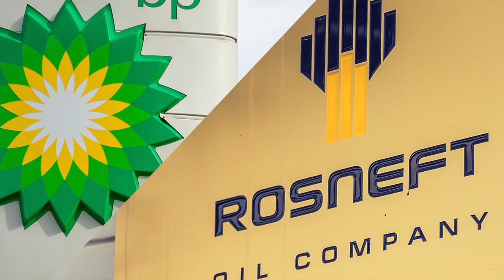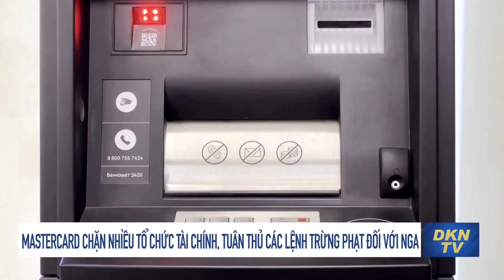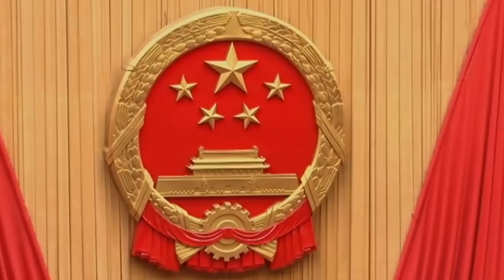Tin tổng hợp tối 1/3: Phần Lan kêu gọi gia nhập NATO, Nga chuyển quân đến gần châu Âu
0:00 Điểm tin
1:03 Viện lâm nghiệp để mất hơn 2.000 ha rừng
2:23 Vườn thú Hà Nội sẽ nhận nuôi 8 con hổ trong chuyên án ở Nghệ An
3:26 Nga chuyển quân Viễn Đông đến gần châu Âu
3:57 Hãng khổng lồ năng lượng Shell rút lui tất cả các hoạt động tại Nga
5:55 Các hãng phim Hollywood cắt đứt quan hệ với nhà nước Nga
6:45 Đặc phái viên Ukraina tại Mỹ nói Nga đã sử dụng bom chân không trong cuộc xâm lược
8:32 Đài Loan hành động theo phương Tây về động thái loại Nga khỏi SWIFT, và gửi 27 tấn vật tư y tế cho Ukraina
9:47 Mastercard chặn nhiều tổ chức tài chính, tuân thủ các lệnh trừng phạt áp đặt đối với Nga
10:46 Người dân Phần Lan kêu gọi gia nhập NATO bất chấp mối đe dọa từ Nga
12:54 Bình luận: Cuộc họp ‘lén lút’ cấp cao của ĐCSTQ có khẩu hiệu mới